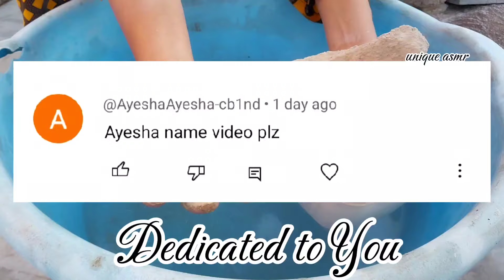Mud Concrete Dipping Crumbling in Water ASMR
ASMR stands for Autonomous Sensory
Meridian Response, a feeling some people experience as a result of certain sights and sounds, such as whispering, folding towels and hair brushing.

Why is ASMR so effective?
We all know how life can sometimes feel a bit stressful, right? Well, ASMR can help us de-stress and increase the likelihood of getting better night’s sleep (which we all want) thanks tou its triggers with bonding behaviours. Although, ASMR benefits aren’t just restricted to the evening or the bedroom.
Sure, here are some popular ASMR hashtags you can use to increase the visibility of your content:

1.
2.
3.
4.
5.
6.
7.
8.
9.
10.
11.
12.
13.
14.
15.